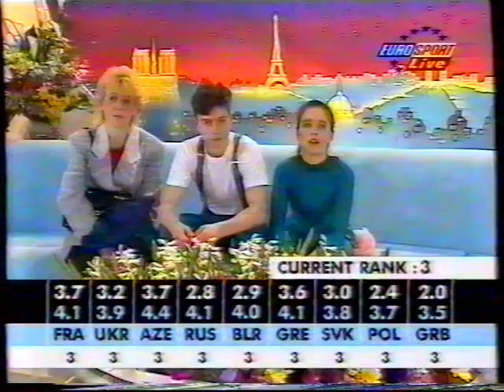3-Bestandigova Bestandig SP Euros Paris 1997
Bestandigova Bestandig Short Program Euros Paris 1997